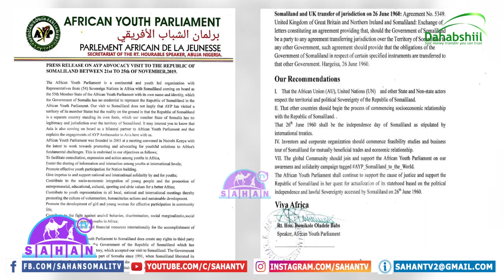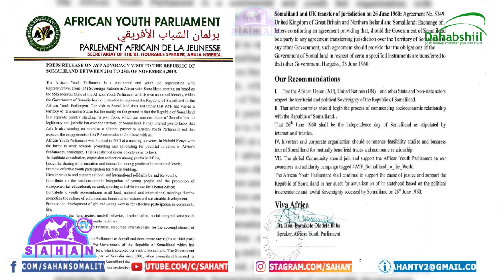Wasaaradda Xidhiidhka Goleyaasha oo Soo Dhawaysay.....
Wasaaradda Distoorka Somaliland oo Soo Dhawaysay Baarlamanka Dhalinyarada Afrika oo Xubin Ka Dhigay Somaliland.